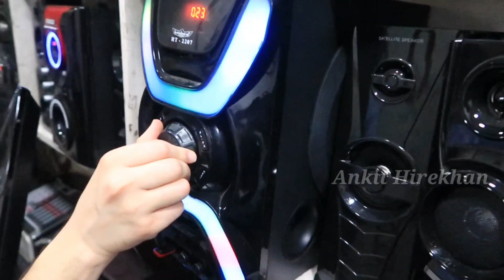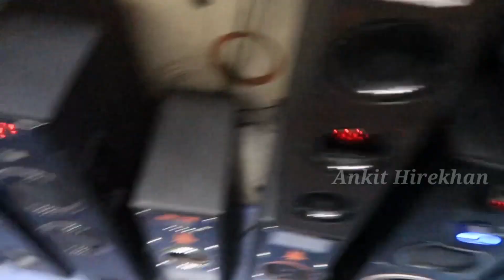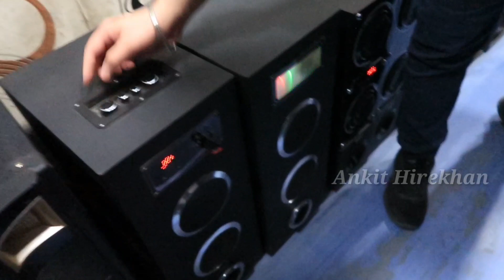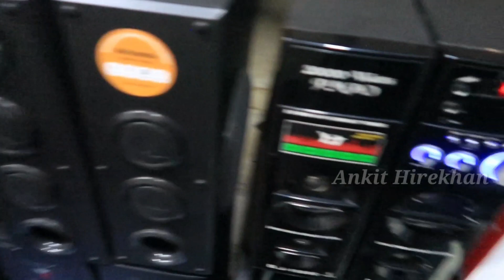Home Theater at Cheapest Price | Delhi Electronics Market | Lajpat rai Speaker Market | Dj Speakers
for video shoot - (Only WhatsApp) 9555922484

Address: -N.V. Electronics
698, 699, 700, old Lajpat Rai market, Lal Kila metro station, Chandni chowk.

Warning
               Customers will not only be responsible for any disadvantages and understanding of any goods before buying any goods, but you will also be responsible for any kind of profit loss, Ankit Hirenkhan Channel and YouTube will not be responsible in any way.